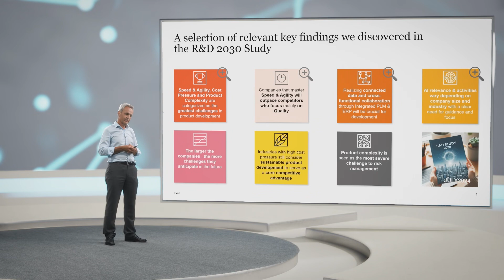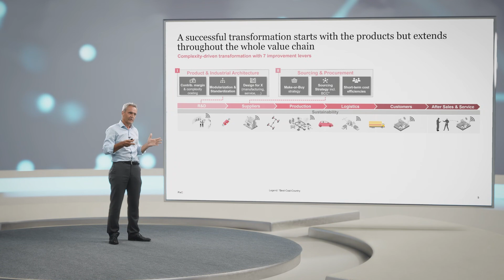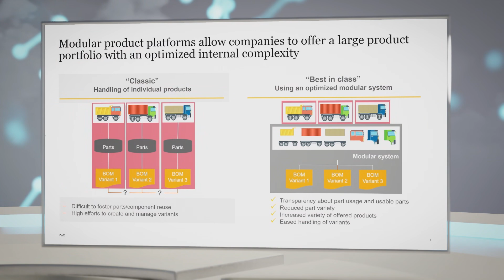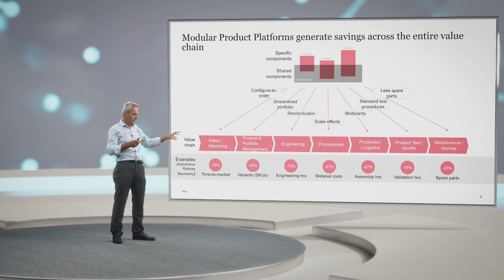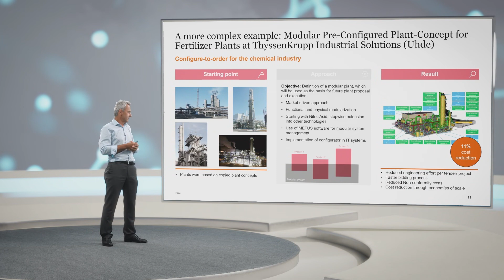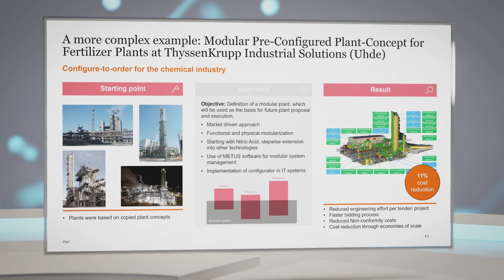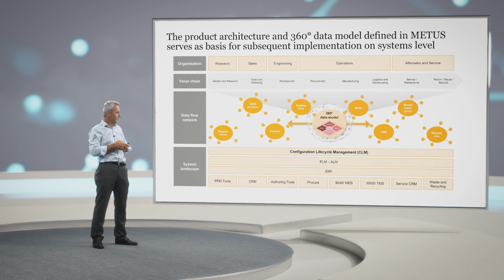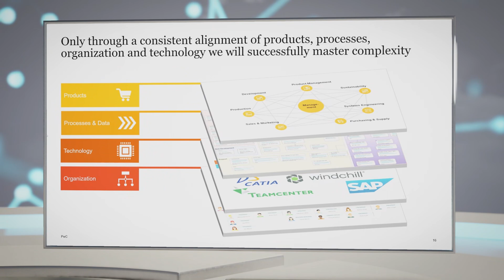Modular Transformation: How to Master Complexity and Streamline Configuration Processes – End-to-End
CLM Summit 2024 presentation by
Dr. Jan Göpfert
Partner, PwC

In recent years, B2B manufacturing has witnessed a surge in complexity, challenging companies to synchronize diverse customer demands, regulatory standards, and intricate supply chains within integrated IT frameworks. In this presentation, Dr. Jan Göpfert will elucidate the importance of mastering process and product complexity to gain a competitive edge.

Jan will showcase various customer examples to underscore how companies excelling in consistent modularization and standardization establish the bedrock for successful transformation projects. He will emphasize the critical involvement of business and IT needs, steered by top management and encompassing the entire global IT architecture.

Furthermore, Jan will highlight the significance of stable, modular product architectures as the linchpin for successful implementation across all configuration systems and sales channels. Additionally, he will discuss how adept management of product development and streamlined configuration lifecycle management can yield benefits such as optimized product variance, portfolio enhancement, and the transition from Engineer-to-Order (ETO) to Configure-to-Order (CTO) processes.